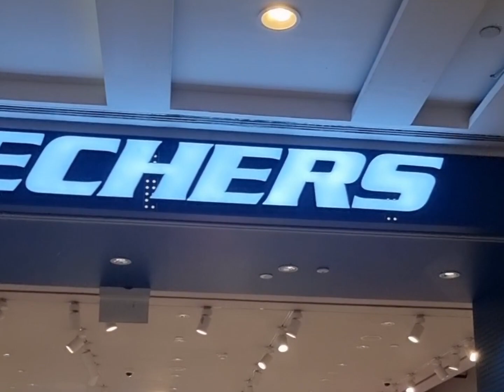A SIMPLE GIFT TO MY SUPERMAN..I HOPE YOU LIKE IT..HAPPY BDAY TO MY MANN..ILOVE YOU🥰💘